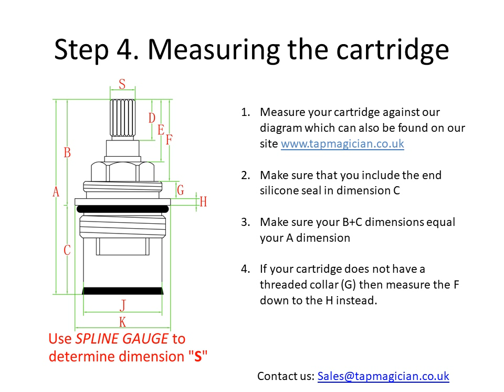How to identify/measure correct replacement tap cartridge valve if manufacturer unknown@tapmagician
This quick guide by Tap Magician will take you through the steps needed to measure your tap cartridge.

Please send us some photographs of your  cartridge and your tap, we can often identify parts by a photo. We also offer a free matching service if you are not confident to measure your cartridge. You are welcome to send your cartridge to us by post. We offer a very quick turnaround to get the cartridge back to you.

We can offer parts for most UK kitchen, bathroom taps. Also we can supply most shower flow cartridges. We supply 18, 20, 24, 28, 32, 38 spline tap cartridges. There is not many sizes we cannot help with.

We want to give you the confidence to be able to change your tap cartridge yourself! You do not need a plumber. You need a few simple tools; Depending on the tap you will need either an allen key (usually 2 or 2.5mm) or cross head screwdriver, plus an adjustable spanner or socket set.

How to find the correct tap valve? How can I repair my dripping kitchen tap? How can I find the right size spare internal ceramic disc valve? I do not know the brand of my tap? Which Part should I buy?
If you have any of these questions then please get in touch we are available by telephone or email. 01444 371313